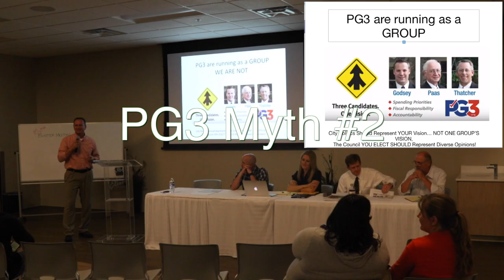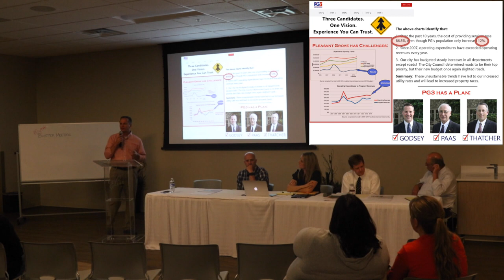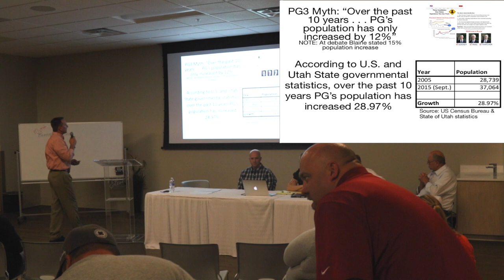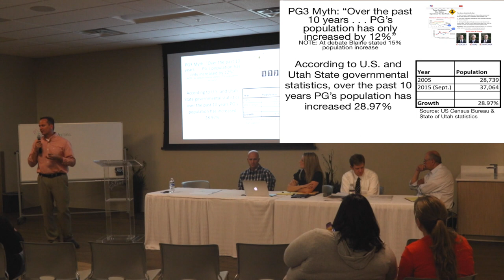PG3 Myth #2 Our City Has Only Grown By 12% Over The Past 10 Years, Census Data Says Nearly 30% In Th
This video is about the mistated PG3 Population Figures and Mistated Inflation Rate... And why do they keep going back 10 years? Keep Watching For More Myth Busting... Who Ya Gonna Call?